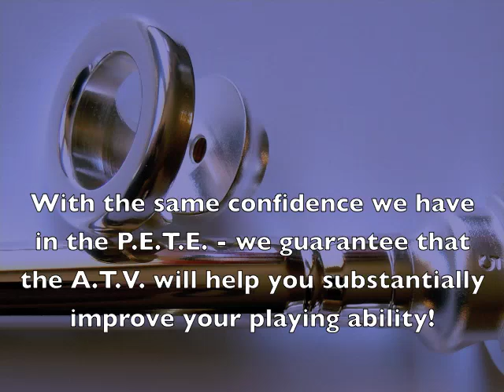ATV - Explained by Ken Titmus